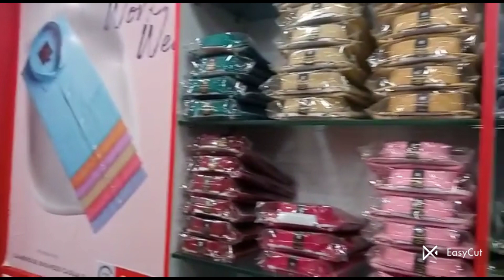Itna kam dam main chura kahin nahi milega